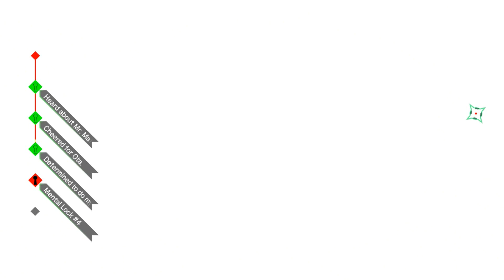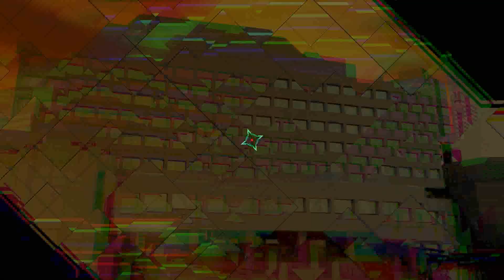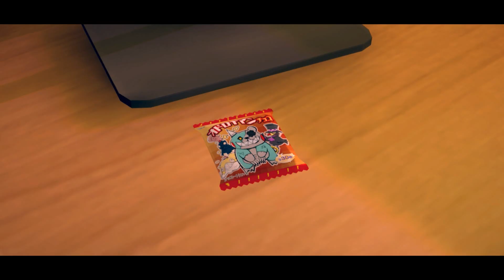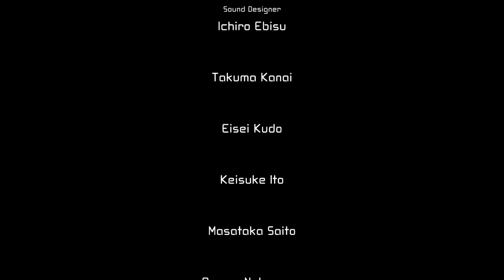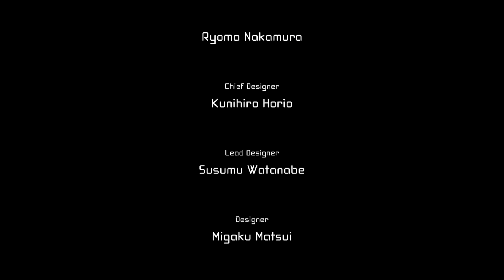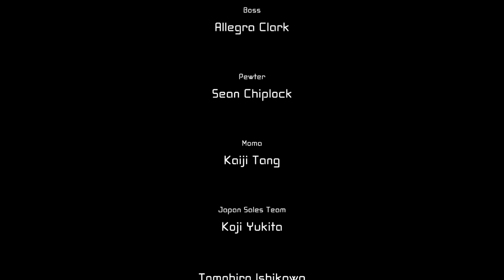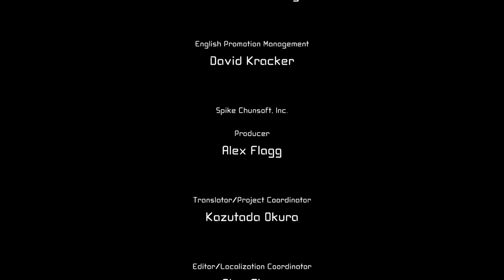Ota Route END - AI: The Somnium Files w/ Noby - EP40 (VN Adventure - Blind)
Man. this surely raised my spirits up a bit :'[ I needed that. Make sure to leave a like for AI: The Somnium Files, and also check my other series on my channel as well :D It helps me out a lot. Also, feedback is always appreciated.

Outro: ...

*Wanna know about AI: The Somnium Files?*